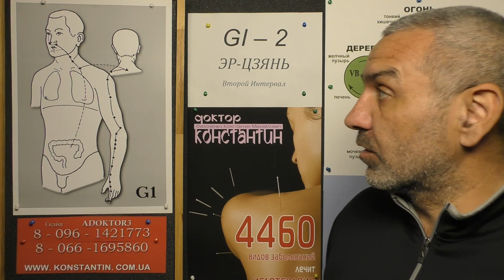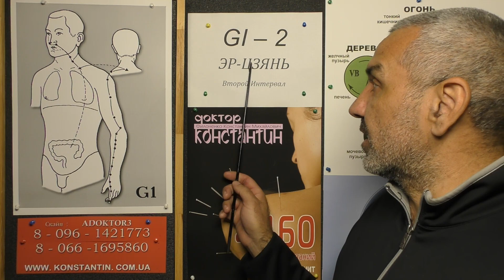Боковые части Глаз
Точка Контролирующая Боковых частей Глаз. Видео Доктора Константина. Видео Доктора Константина.